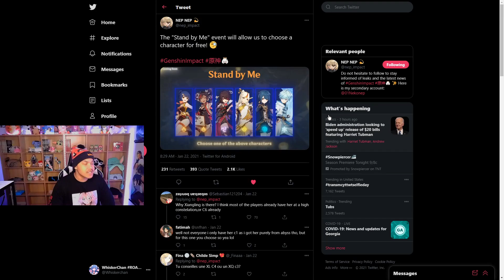INSANE *FREE* 4 STARS?! WHO SHOULD YOU *CHOOSE* & WHY! *ANALYSIS/BREAKDOWN* | Genshin Impact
There is a event coming in 1.3 where you can literally CHOOSE any FREE 4 star liyue character!! In this video i am going to help you decide who you should choose and why!!! If you enjoyed this video or this video helped you, make sure to smash that like button down below and to join the whiskcribers on the grind to 2,700 by smashing that subscribe button down below and hitting the notification bell down below to be notified of all my daily uploads!!

Timestamps:

00:48 Stand by me Event *CHOOSE ANY 4 STAR LIYUE CHARACTER *FREE**
1:59 Xiangling skills & abilities *BREAKDOWN*
4:55 Xinyan skills & abilities *BREAKDOWN*
10:10 beidou skills & abilities *BREAKDOWN*
14:20 ningguang skills & abilities *BREAKDOWN*
17:29 xingqiu skills & abilities *BREAKDOWN*
19:55 chongyun skills & abilities *BREAKDOWN*
22:27 Which *FREE* Character should you choose & why
24:04 Conclusion & final thoughts